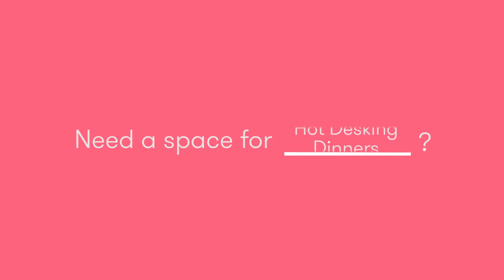The Private Screening | Fillit Case Study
Watch what happens when a Fillit inspires Sketchlabs into hosting their own event...